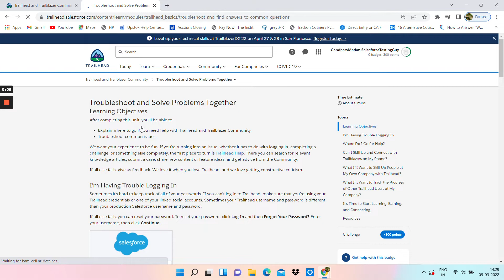Troubleshoot and Solve Problems Together || Salesforce || Testing || Trailhead || like || share :)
If You want to earn full marks 100/100, then this video is for you.

Fourth (Last) Topic of Module Name is Troubleshoot and Solve Problems Together

Number of Points - 100

A Very Simple Video that demonstrated the answers of the module i.e (Trailhead & Trailblazer Community)

✨Everyone starts from zero, so please let me know how can I improve my content.

✨All suggestions are highly appreciated.
✨ Stay Healthy Stay Safe.
✨ Happy Trailblazing.
✨Keep Learning Keep Trailblazing and don't forget to enjoy life.